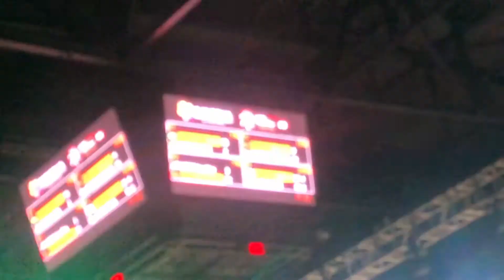5 July 2022 - Leong Jun Hao vs Weng Hong Yang - Malaysia Masters 2022 Q2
Malaysia Masters 2022 | Qualification 2
Leong Jun Hao vs Weng Hong Yang